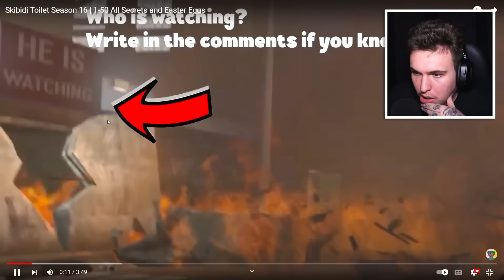SKIBIDI TOILET 51 + SECRETE DIN SEZONUL 16 !! *Șocant*